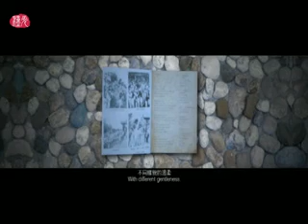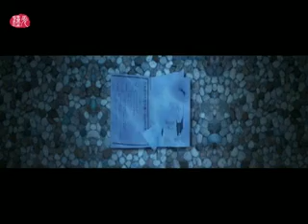2012漢字動畫創意競賽【動畫類國際賽】最佳故事片獎《國(家)》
【動畫類國際賽】最佳故事片獎、最佳配樂獎、最佳技術獎
§創作者：林慶典

§作品簡介：
以台灣的的精神做為整體故事的發想，敘述台灣在大海中漂泊的精神，孕育下一代更好的環境。